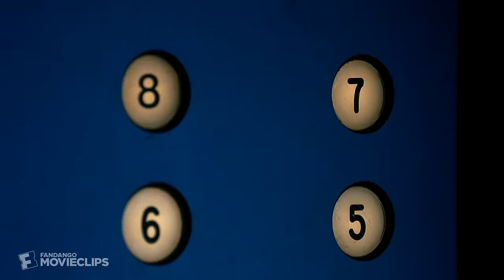I Am Sam (2001) - Lucy is Born Scene (1/9) | Movieclips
I Am Sam - Lucy is Born: Sam (Sean Penn) works at Starbucks and barely makes it to his daughter's birth.

FILM DESCRIPTION:
"I Am Sam" is the compelling story of Sam Dawson (Sean Penn), a mentally-challenged father raising his daughter Lucy (Dakota Fanning) with the help of a unique group of friends. As Lucy turns seven and begins to intellectually surpass her father, their close bond is threatened when their unconventional living arrangement comes to the attention of a social worker who wants Lucy placed in foster care.

CREDITS:
Cast: Caroline Keenan, Sean Penn
Director: Jessie Nelson